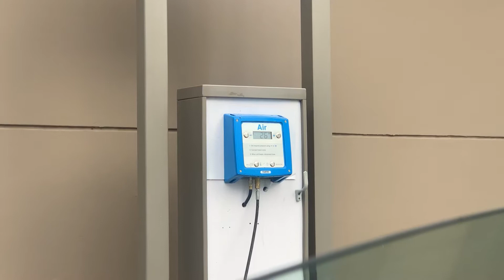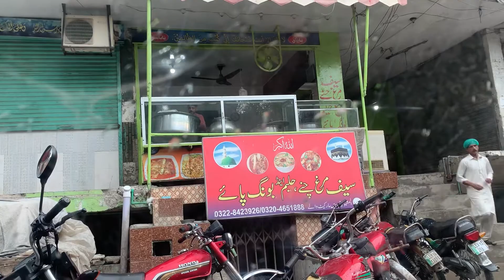Subha ka nashta dilkash mosam mein | Naan channy or halwa puri ka nashta lahore mein | Mahi’s World